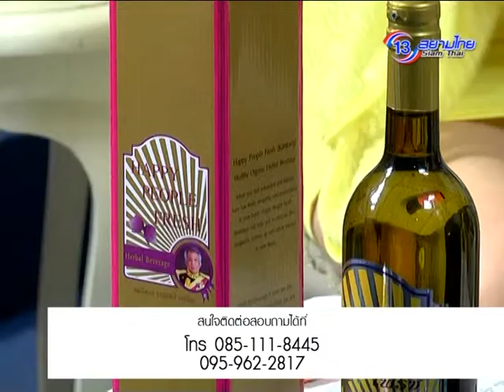Happy To Go 16 มิ.ย. 58 3/4